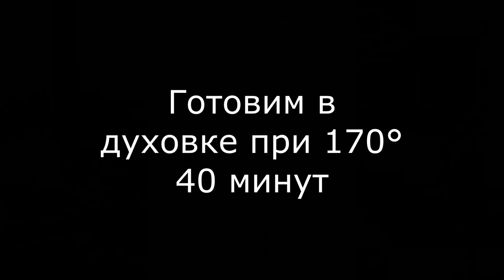Пирог-сырник с клубникой: жаль, что не каждая хозяйка знает рецепт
Вкусный и простой клубничный пирог. Вам понравится!

Что нужно:

(Для клубничного слоя)

крахмал - 1 ч л с горкой

(Для творожного слоя)

крахмал - 1 ст л с горкой
Если тесто будет жидким, можно добавить 2-3 ст л муки